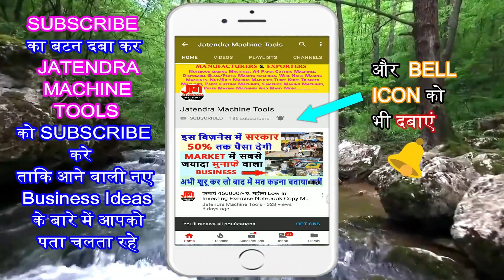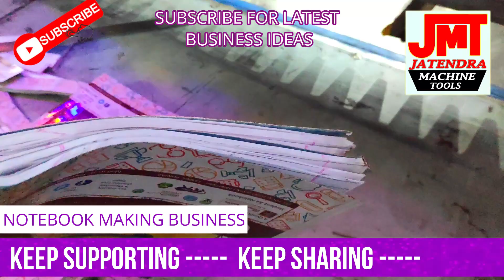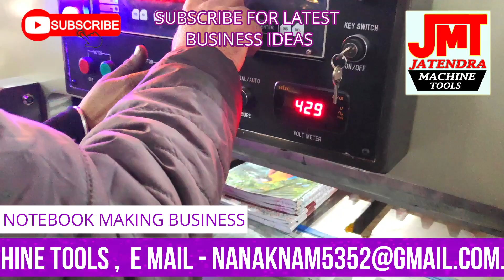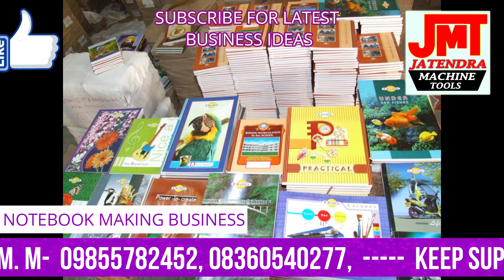गारंटी है सबसे जयादा डिमांड है इस काम की New business ideas 2021,small business ideas,Low Investment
Title-

Manufacturer of --
Lamination Machine,
3/5 Ply of Paper Corrugating Machinery Plant,
4 Bar Rotary Cutting Machine,